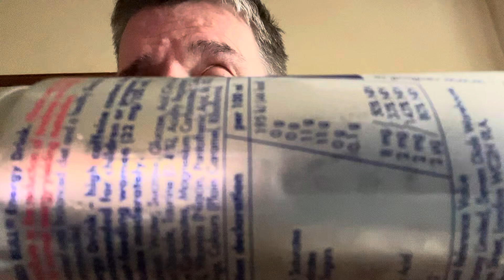redbull Redbull original